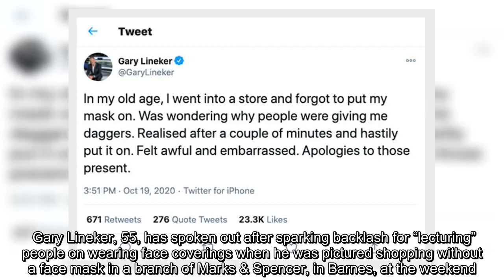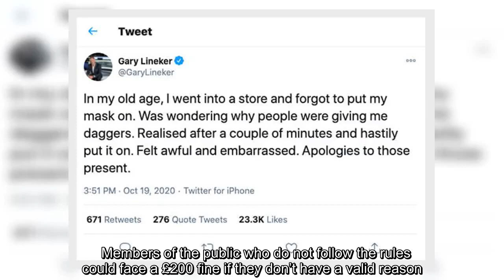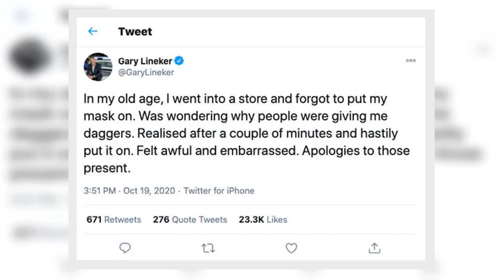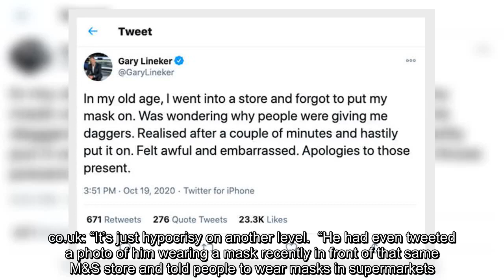Gary Lineker erupts over attack on 'lecturing' star's mask-less shop 'I forgot briefly’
✍ Sign up for FREE now and never miss the top Royal stories again.  Please see our Privacy Notice for details of your data protection rights. Gary Lineker, 55, has spoken out after sparking backlash for “lecturing” people on wearing face coverings when he was pictured shopping without a face mask in a branch of Marks & Spencer, in Barnes, at the weekend. The Match of the Day host hit back at Talk Radio host Mike Graham, who argued during his show: "Most people who don't like wearing masks don't tell everybody else to start wearing one." Trending    Gary wrote in response: “Well this is lovely. Couple of things: firstly, as I’ve already said, I forgot briefly to put my mask on, but did so immediately that my mistake registered and I’ve apologised.” The star went on to slam Mike for the critical comments he made about his plans to invite a refugee to move into his house, adding: “Secondly, please do n ...